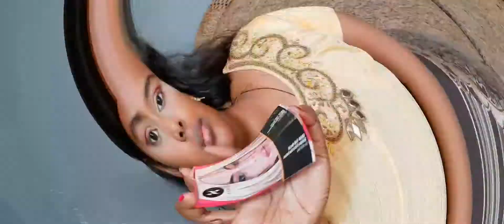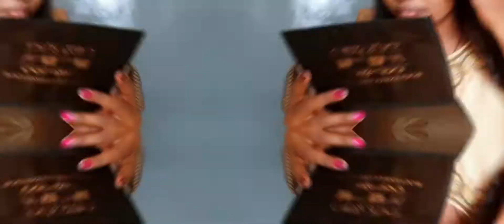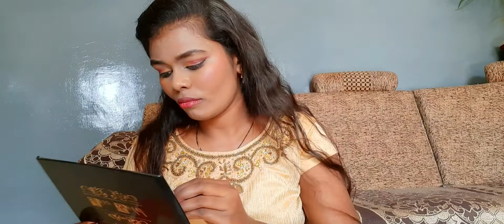Get ready for wedding party 🥳 | Makeup look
Hi friends
Welcome back in my new video

Thanks